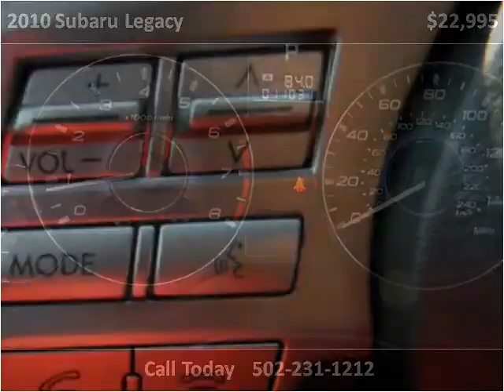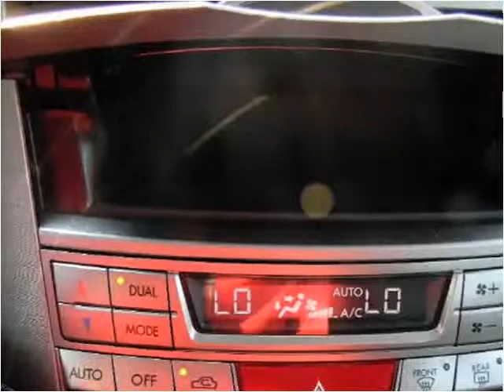2010 Subaru Legacy Used Cars Louisville KY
This 2010 Subaru Legacy is available from Craig and Landreth Cars - Fern Creek.